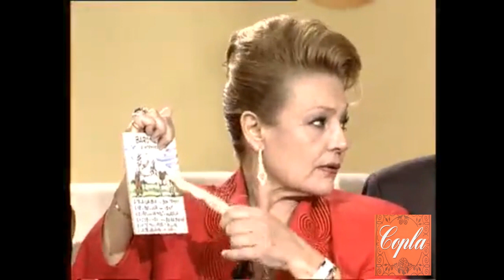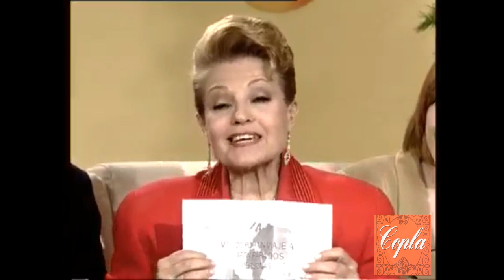Carmen Sevilla - Ultimo Telecupon (1997)